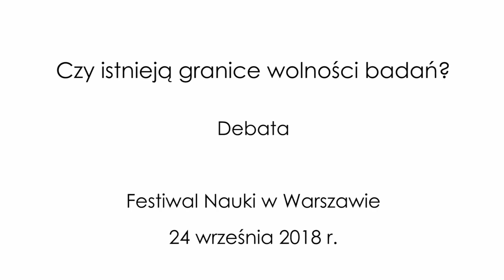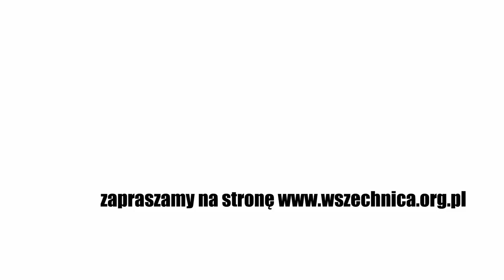Czy istnieją granice wolności badań? / Chyrowicz, Czapiński, Szawarski, Ziemba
Debata XXII Festiwalu Nauki w Warszawie, 24 września 2018 [1h19min]

Jesteśmy świadkami niespotykanej do tej pory w historii cywilizacji eksplozji nauki. To dotyczy nie tylko nauk technicznych, fizyki czy chemii, ale także medycyny, zwłaszcza genetyki. Możemy się zastanawiać, czy ten rozwój nie obróci się przeciwko nam? Stąd blisko do pytania o granice badań naukowych i eksperymentów. Próbować narzucić granice czy puścić naukę na żywioł?

Z historii wiemy, że nauka wielokrotnie przekraczała granice, co nadało jej międzydyscyplinarny charakter. Nie ma wątpliwości, że dzięki badaniom naukowym rozwinęła się m.in. medycyna czy psychologia. Niestety, nie obyło się to bez szkody i cierpienia osób, które do badań czy eksperymentów były zmuszane. Zaproszeni rozmówcy zgadzają się co do tego, że nie należy krzywdzić człowieka w interesie całej ludzkości. Jak zatem prowadzić badania by były etyczne? Kto powinien ustanawiać granice takich badań?

W dyskusji wzięli udział goście reprezentujący różne dziedziny wiedzy:
Prof. dr hab.Barbara Chyrowicz (filozof, etyk i bioetyk, profesor nauk humanistycznych z Katolickiego Uniwersytetu Lubelskiego)

Prof. dr hab. Janusz Czapiński (psycholog społeczny, doktor habilitowany nauk społecznych, profesor Uniwersytetu Warszawskiego, autor publikacji „Psychologia szczęścia. Kto, kiedy, dlaczego kocha życie i co z tego wynika, czyli nowa odsłona teorii cebulowej”, wieloletni kierownik badań panelowych „Diagnoza Społeczna”)

Prof. dr hab. Zbigniew Szawarski (etyk i filozof medycyny, profesor Uniwersytetu Warszawskiego, pracownik Narodowego Instytutu Zdrowia Publicznego – Państwowego Zakładu Higieny)

Prof. dr hab.Andrzej  Ziemba (prowadzenie, Instytut Medycyny Doświadczalnej i Klinicznej im. M. Mossakowskiego PAN).